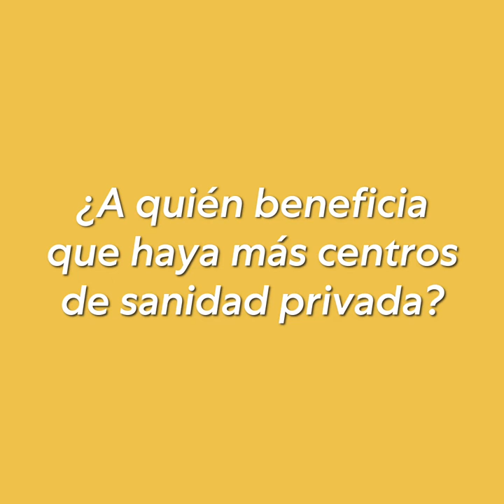El PP, como siempre, favoreciendo a quienes hacen negocio con la Sanidad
Lo que para el PP son buenas noticias es en realidad favorecer a quienes hacen negocio con la Sanidad, a costa de recursos públicos que son de todas.